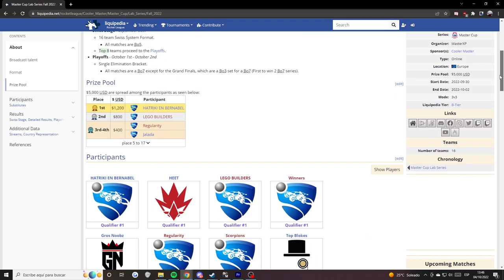🤯 ASI JUEGA UN JUGADOR PROFESIONAL DE ROCKET LEAGUE! GANAMOS 1200€!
Equipoo, nuevo video jugando el torneo de Master Cup con mi nuevo equipo y con las comms, se que todo esta en ingles pero espero que os guste este tipo de contenido! (en el torneo nos llamabamos HATRIKI EN BERNABEL)

★ MIS REDES ★

★ OUTRO ★